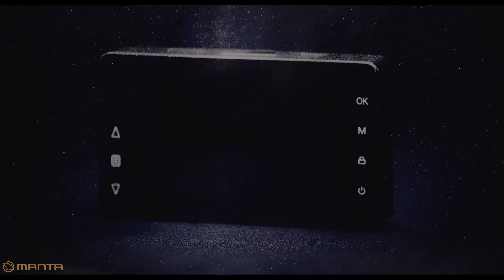Reklama Produktowa - Rejestrator Samochodowy | MANTA S.A (ENG) - Commercial Video | bmpcc 6k Pro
Reklama produktowa serii rejestratorów samochodowych firmy MANTA S.A. - Bohema Pictures | Produkcja Filmowa

Produkcja: Bohema Pictures 2022
Kierownictwo Produkcji: Maria Generalczyk
Reżyseria & Zdjęcia: Tomek Szwed
VFX & Montaż: Tomek Szwed